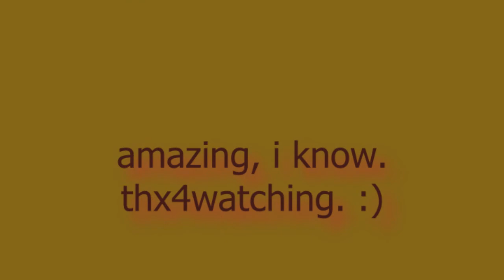Most amazing guitar solo EVER!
in the long tradition of.